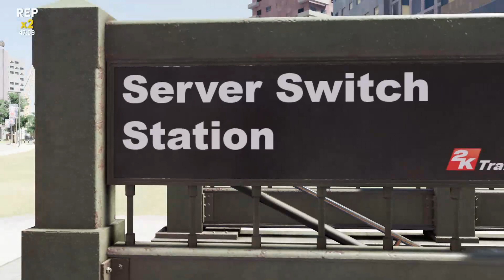New Gen!!!!! 2k21!!! killing Top rep in city!! (DemiGod gameplay!!!)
Get your drink, Smoke, and Popcorn and get ready to Watch smoke Epic gaming strems by two of the most down to earth brothers and up in coming rappers  Luciano24g & Righteous. We are intense gamers and we beat a lot of you-tubers who think they good!!  from 2k, Call of duty, Brawl Holla,and more!!  Follow enjoy Thanks ahead of time for the love in support